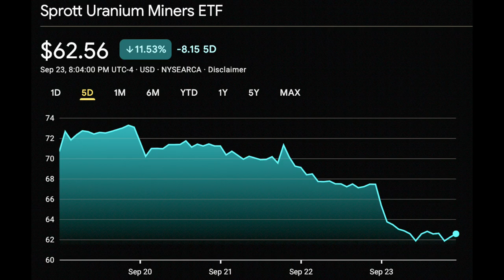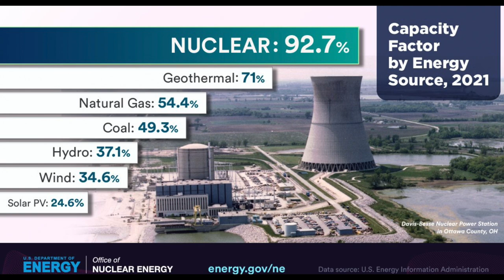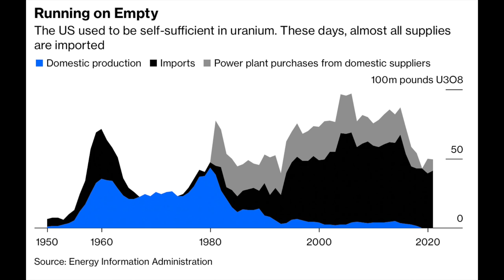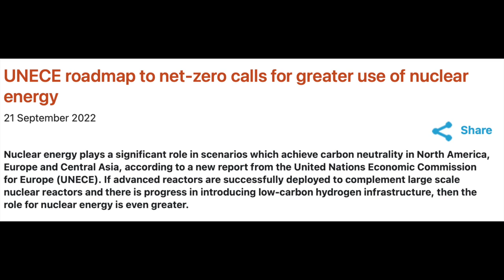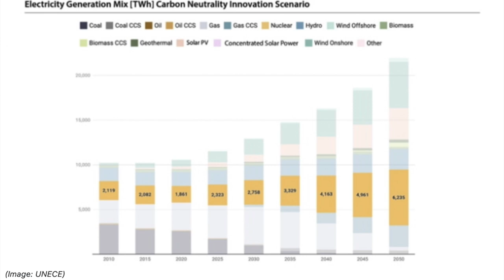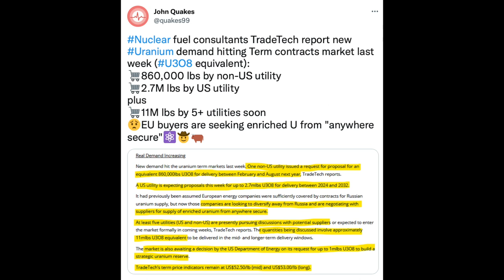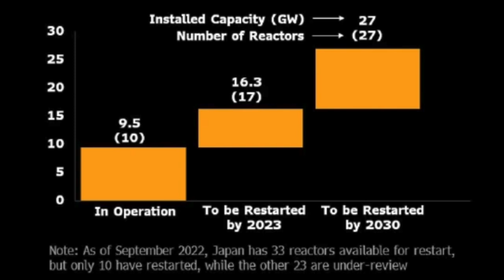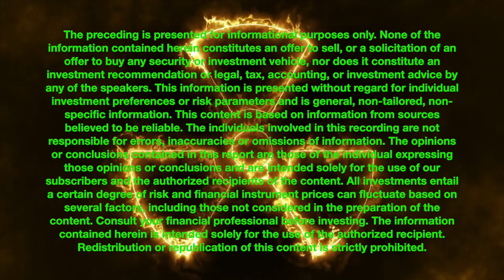🚨NUCLEAR NEWS EP. 47 - WHY URANIUM STOCKS ARE SELLING OFF AND WHAT'S REALLY GOING ON!🔥